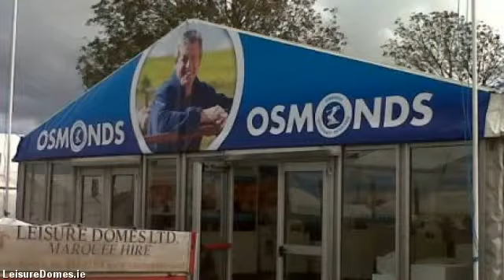LeisureDomes.com - marquee for hire limerick - 022 23318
Leisure Domes stands out as the premier marquee hire company headquartered in Buttevant, Co. limerick and servicing all  areas throughout limerick. Supplying personalised marquee hire solutions for all occasions anything from a  sophisticated wedding, to the largest corporate function to the most individualistic of private events.

Through four generations as well as well in excess of a century know-how within the marquee hire business, Managing  Director Gerald Fitzgibbon & his team combine their expertise plus know-how with a trusted  reputation for value in addition to exceptional levels of customer service built over the years.

Our aim is for your occasion to be the very best thus we plan to meet you early in the planning  process to discuss your requirements in detail. In this way we ensure you receive the marquee you want at the  very best rate.

If you're arranging a special event, an important social or corporate occasion or a wedding, Leisure  Domes know how to offer you a unique venue in the location of your choice, at any time of the year.

We rent a selection of marquee sizes suitable for exhibitions, company hospitality, music festivals,  country shows, exclusive parties, product launches & weddings.